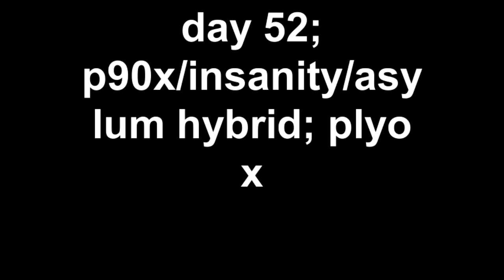day 52; p90x insanity asylum hybrid; plyo x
plyo x for a recovery workout?? Sure why not!!